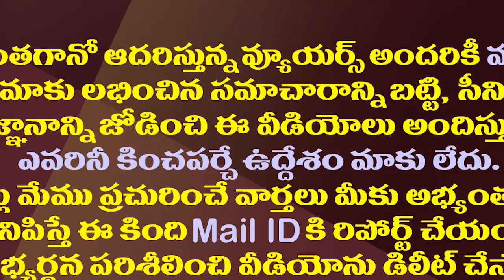పవన్ ను ఓడించిన ఆ ఇద్దరికీ పదవులు రెడీ.!| YS Jagan will Offer Key Posts to Gajuwaka, Bhimavaram MLAs